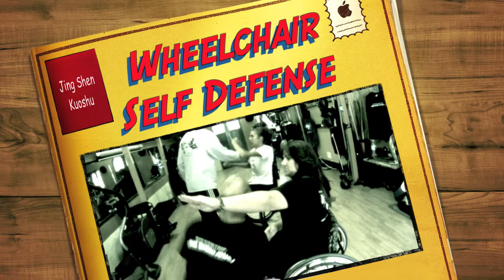Wheelchair Self Defense - Heather Byrne - Jing Shen Kuoshu - 1080p 1.mov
This is a clip of Heather training before assistant teaching at the Wheelchair Self Defense seminar we hosted at the Challenged Athlete Center July 16th,2011. Heather is helping Jing Shen Kuoshu get recognition in the adaptive fitness community. Thanks Heather for all you do.